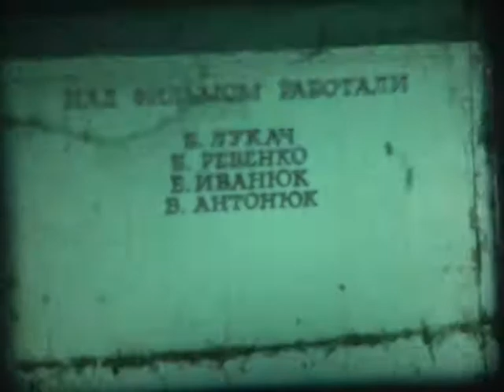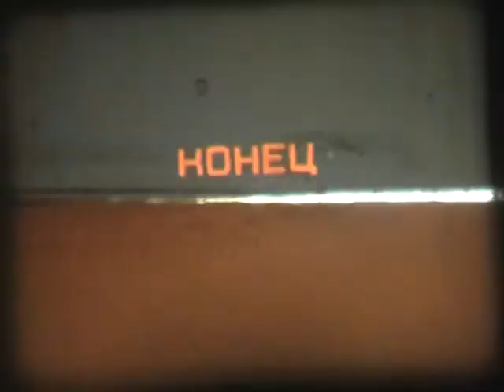Ошибка Тарзана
Борис Ревенко

Над фільмом працювали:
Б. Лукач
Б. Ревенко
Е. Іванюк
В. Антонюк
В. Скворцов

автор І. Струцюк

1982 рік